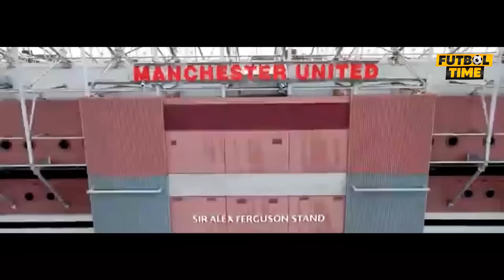HAMMASIGA SEN AYIBDORSAN BIZ BILMAGAN SIR OCHILDI MOURINYO ELDOR SHOMURODOVNI QANDAY SINDIRDI